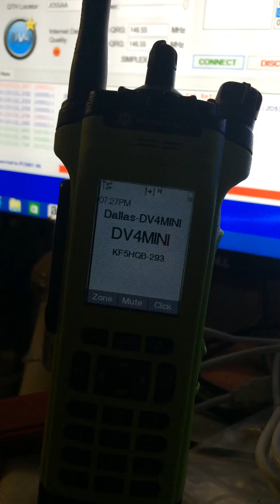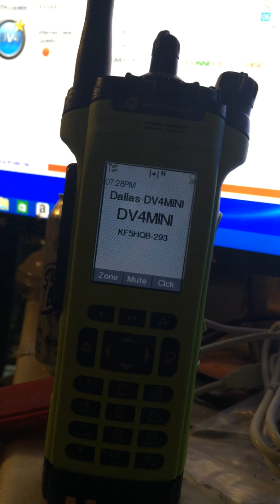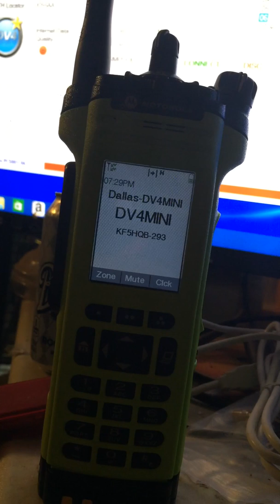DV4-MINI p25, with Motorola APX7000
Here's a short video clip of a dv4-mini being used on p25 mode. With a Motorola APX7000